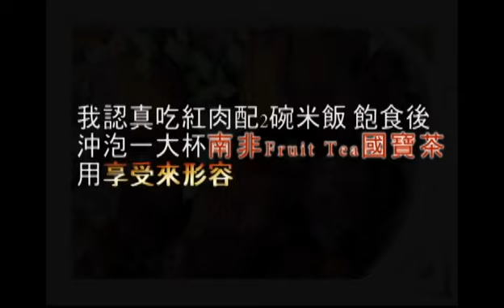「毛家紅肉」毛澤東先生私房「配酒菜」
「毛家紅肉」令人驚艷的是70年前的湖南湘潭老菜活靈活現在眼前成為垂涎入口的配飯菜 。回台定居西螺的老連廚師口述、親廚如何燒出道地毛家紅肉 我認真吃紅肉配2碗米飯 飽食後沖泡一大杯南非Fruit Tea國寶茶 用享受來形容。 毛家紅肉食材：豬五花肉3斤、蒜頭1顆、二砂糖3匙、八角3粒、玉桂粉1匙、醬油、黃酒（花雕、紹興）1/3瓶
先豬肉下鍋炸到熟/蒜頭爆香與肉同炒炒到出油/鍋子傾斜加二砂糖
與豬油滾到起泡像焦糖/再與肉同炒到豬肉皮乾巴/加入八角、玉桂粉再炒/倒清醬油下去魯/出油再炒到變色後倒入黃酒（花雕、紹興）1/3瓶/小火燜…等酒乾了、肉出油就完成了。